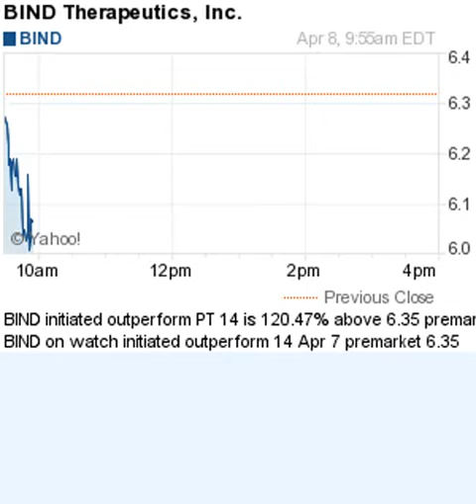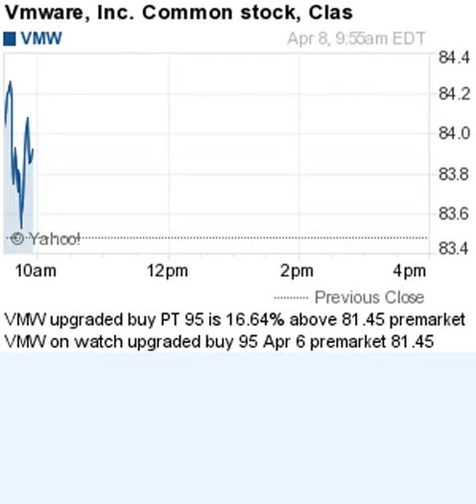150408 previous analyst actions 955ET